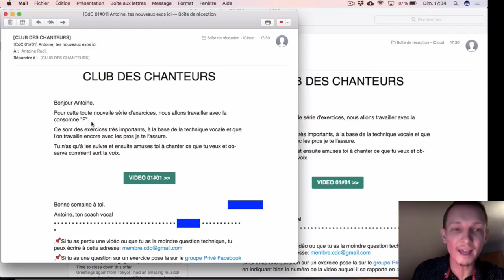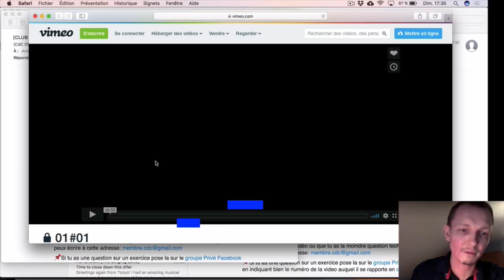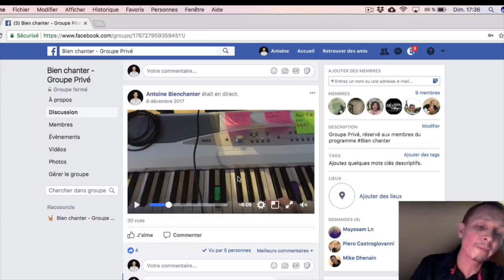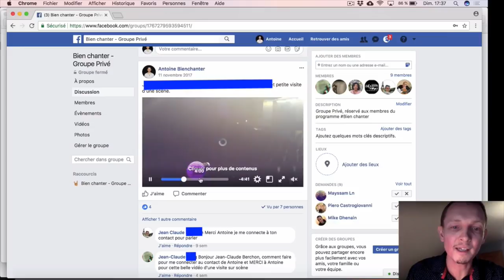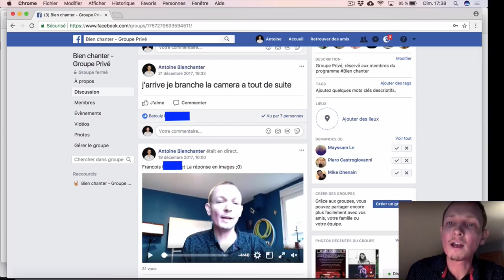COURS de chant EN LIGNE - BienChanter n°52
💻 Cours de chant en ligne 🎤

Les cours de chant en ligne : Est-ce possible ? Efficace ? Comment mesurer notre progression ? 📈 Nos erreurs ? ❌
Toutes ces questions❓(non exhaustives) sont celles que l’on se pose tous. Et pour cause ! L’apprentissage en ligne est un sujet parfois effrayant, voire repoussant. 😈
J’ai donc décidé de vous partager cette vidéo pour vous en parler et vous donner quelques points clés concernant ces cours sur internet, qui pourraient vous aider à franchir le pas 🚶. Je vous laisse donc visionner cette vidéo et, bien entendu, me poser vos questions (s’il y a). 😉

Antoine